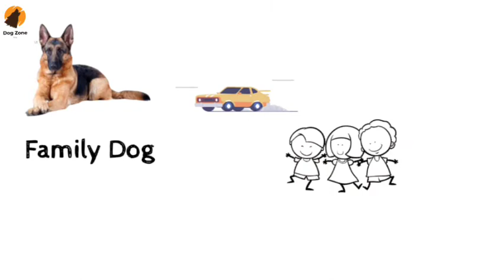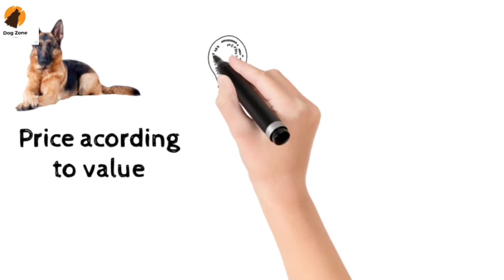5 benefits of german shepherd in hindi|benefits of german shepherd dog|Dog Zone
5 benefits of german shepherd in hindi|benefits of german shepherd dog|Dog Zone

Hello Dosto is video ma maine apko german shepherd ke 5 benefits ke bare bataya hai.

Hello guys in this video I have explained 5 benefits of german shepherd.

Dog Zone is a Youtube channel in which you will get everything about dogs.

My name is Bhargav Das. I am from Assam.

This video contains-:

10 benefits of german shepherd
10 benefits of german shepherd in
telugu
benefits of german shepherd dog
in tamil
benefits of german shepherd
benefits of having a german
shepherd
benefits of owning a german
shepherd
german shepherd benefits
german shepherd benefits tamil
german shepherd benefits telugu
advantages of german shepherd
dog
in tamil
advantages and disadvantages of
german shepherd
10 benefits of german shepherd in
telugu
german shepherd advantages
german shepherd advantages and
disadvantages
german shepherd advantages in
tamil
why should i get a german
shepherd